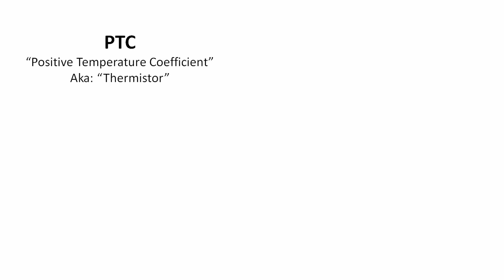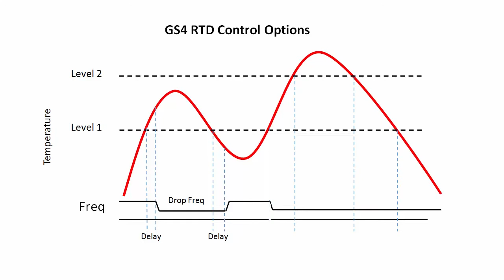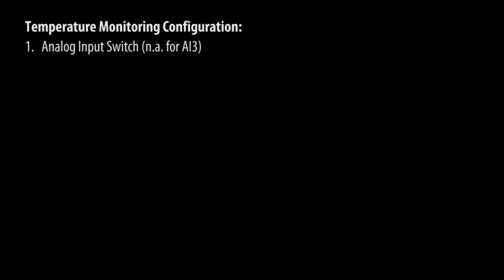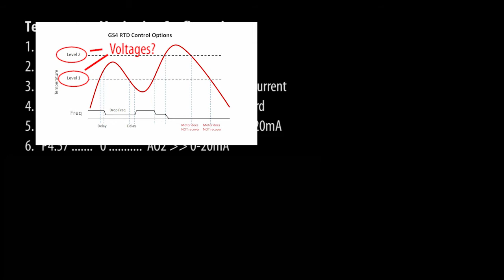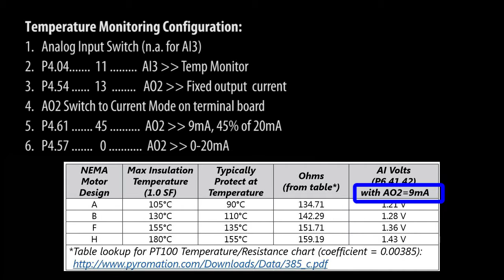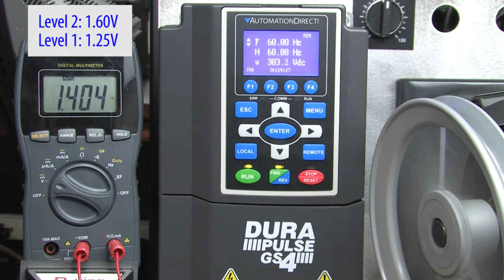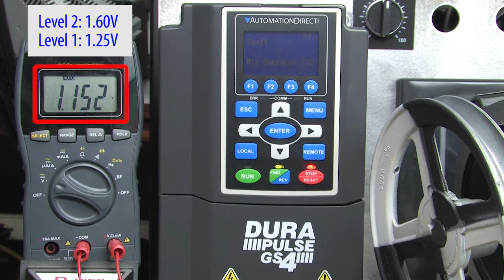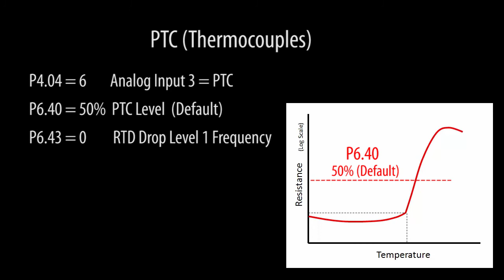Analog Inputs Part 2: Monitoring Temperature with the GS4 Variable Frequency Drive (VFD) 2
- Learn how to use Analog inputs on the GS4 Variable Frequency Drive (VFD) to monitor temperature of a motor and automatically shut it down when it gets too hot in this live tutorial Video/Demo from AutomationDirect.com.